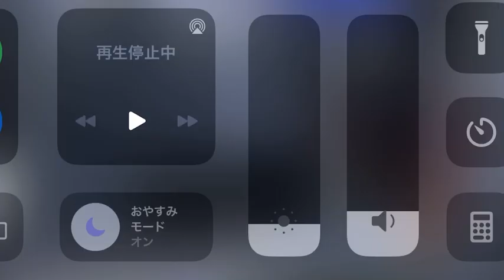尾羽急電鉄8500系(雲谷~高徳)(急行)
雲谷(発車)
長峰(通過)
西高徳(通過)
高徳(停車)